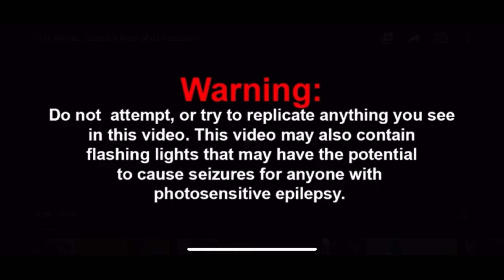SML YTP Joseph’s Revenge